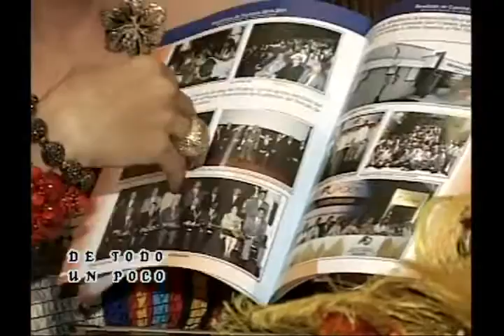DE TODO UN POCO CON MUNDITO Y MILAGROS - PROGRAMA 25 SEPTIEMBRE 2011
Entrevista a Jaqueline Estevez